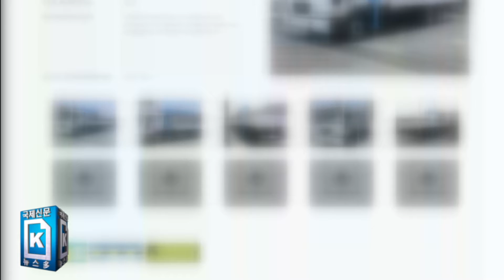100억원대 차량 해외 밀반출한 일당 검거